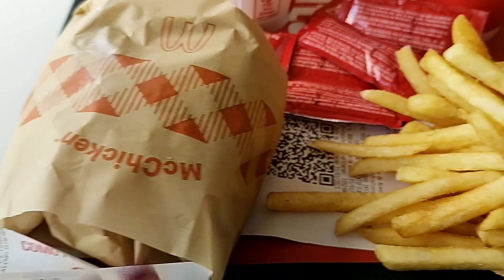VLOGÃO: MESA POSTA - CONCHILHONE RECHEADO COM FILÉ MIGNON AO MOLHO DE QUEIJOS | Caren Sales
O PROVADOR DA RENNER MAIS LINDO QUE JÁ GRAVEI - LOOKS ESTILOSOS DO VERÃO 2021 | Caren Sales